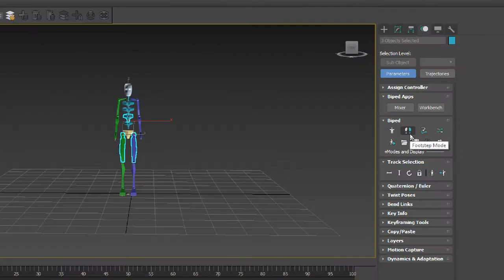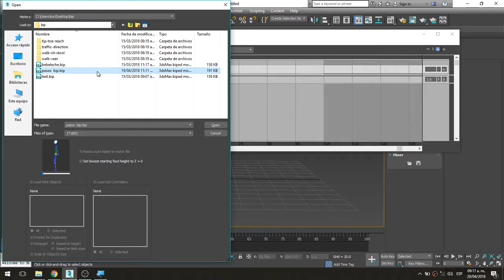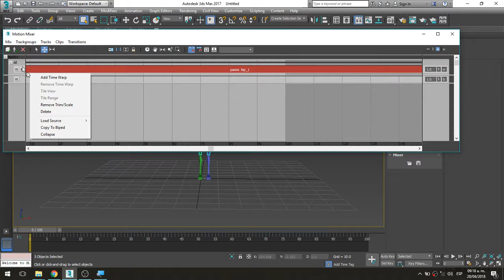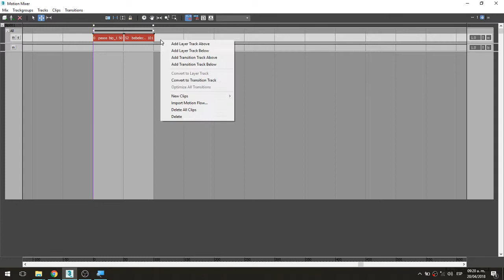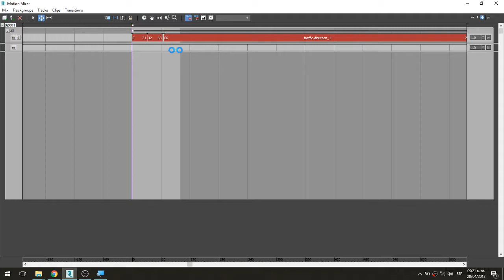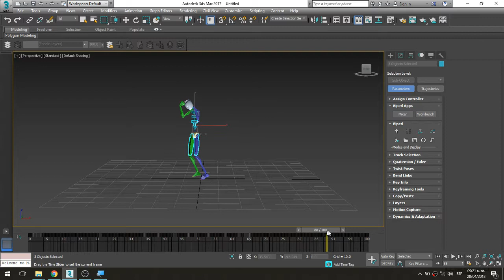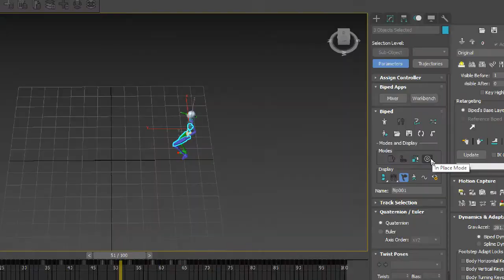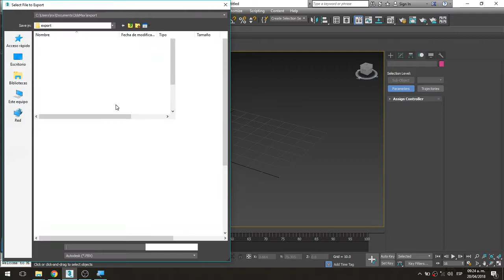Unir Animaciones bipedo archivos .bip con mixer app en 3ds max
TecMM Campus Zapotlanejo